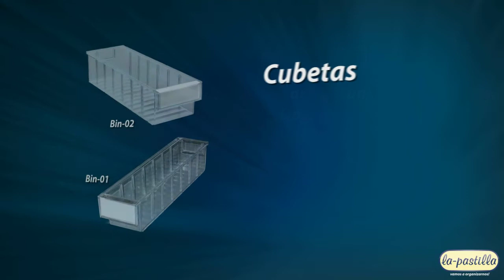Video LaPastilla Presentación para OrtoProcare 2010